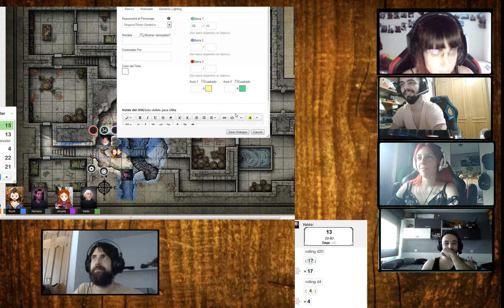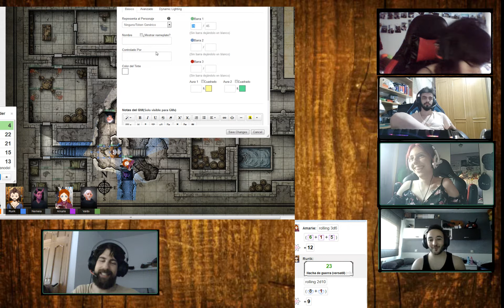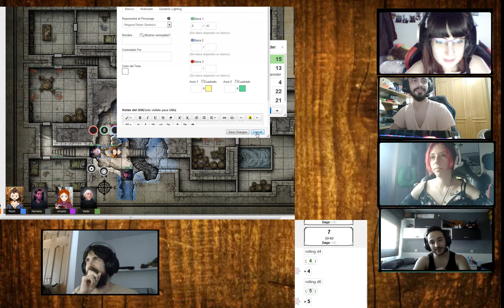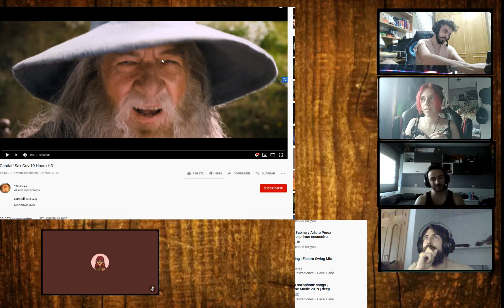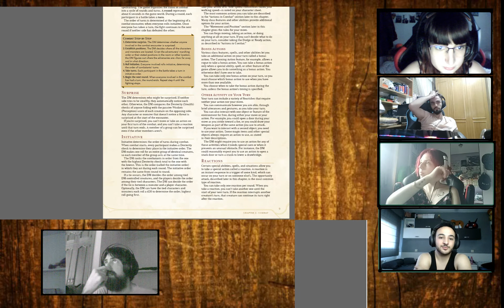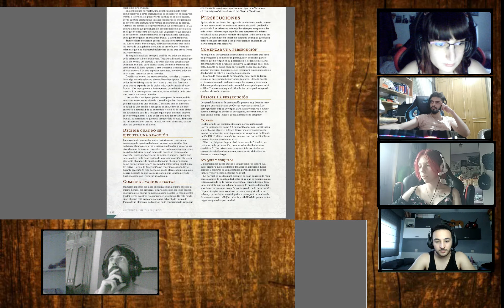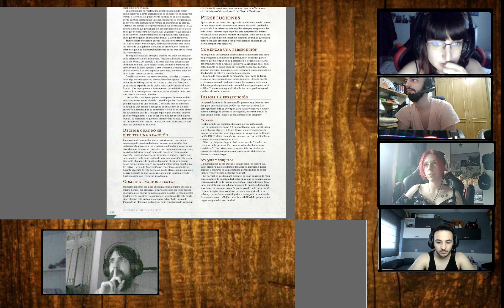D&D | La mina perdida de Phandelver | #3